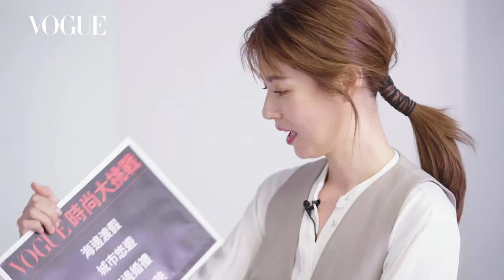時尚是旅行的記憶！林予晞穿上Loro Piana 創意混搭出的風格美學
久違了的林予晞，是演員、更是一位影像創作者，養成了她對於細節的觀察，以及畫面美感的直覺，本次接受VOGUE的「時尚大挑戰」，以客座編輯的身份，創意混搭 Loro Piana ，為即將迎來的春夏，帶來令人眼睛為之一亮的4套Look。